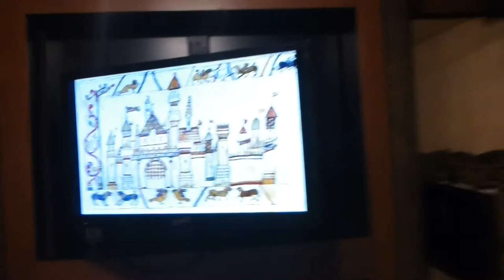RV with Lily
I just bought a travel trailer -- with the hope of using it to take my cat with me next time I find out-of-state work. Tonight is the first time my cat Lily has seen it (and I'm spending the night)